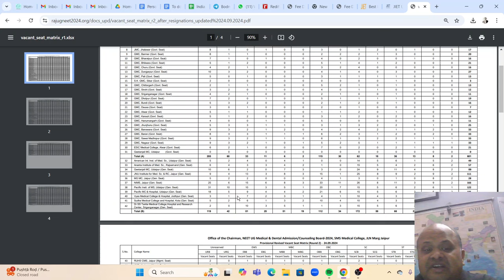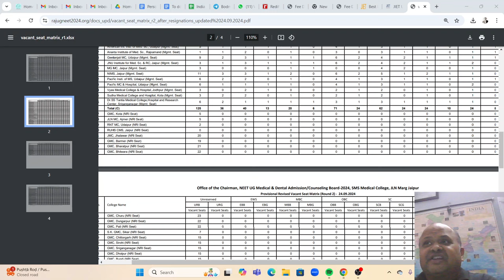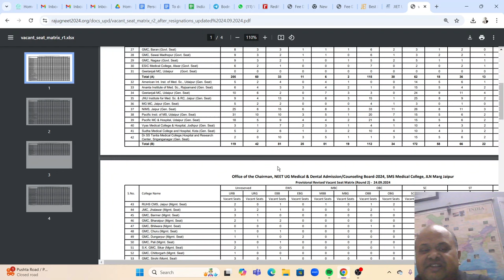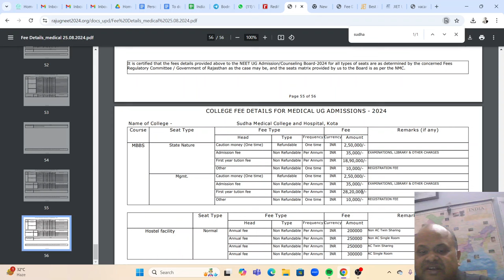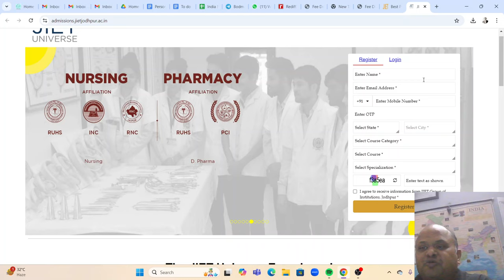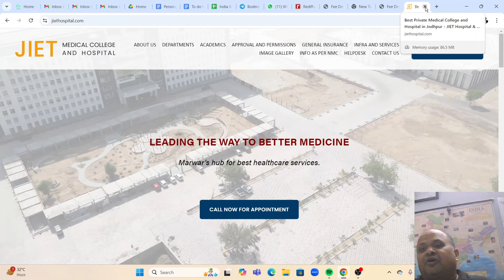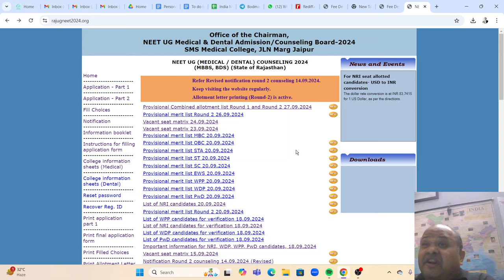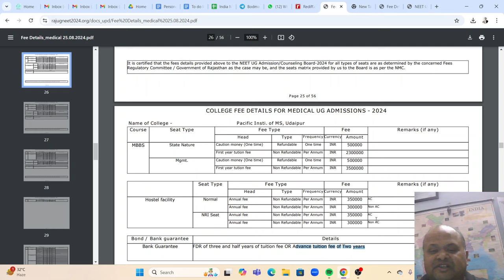MBBS Admissions 2024! JIET Jodhpur got permission! Rajasthan minimum budget is 1 Crs! Fraud से बचें